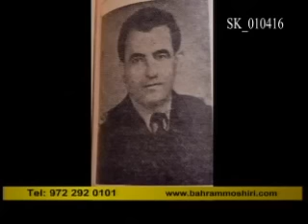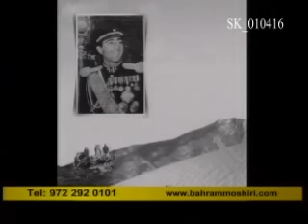Moshiri_010416 نقدی بر سریال معمای شاه - ۲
Bahram Moshiri_010416                            ویدیو را در این لینک زیر میتوانید ببینید